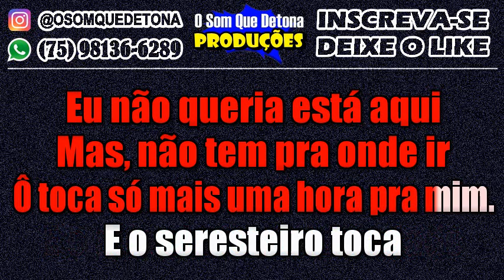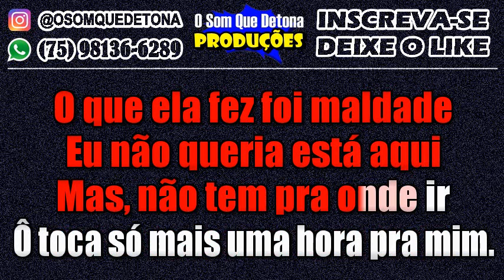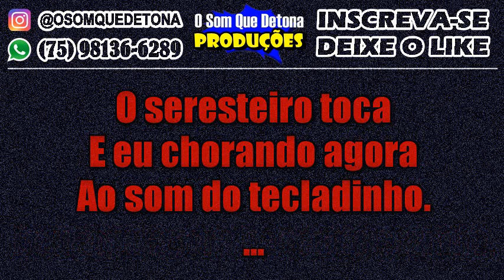KARAOKÊ DE SERESTA - SERESTEIRO (EVONEY FERNANDES)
PRODUÇÃO: O SOM QUE DETONA
TECLADO: YAMAHA PSR E443 - KIT SAMPLES KONTAKT SILVANNO SALLES